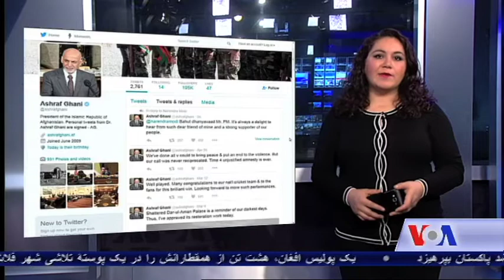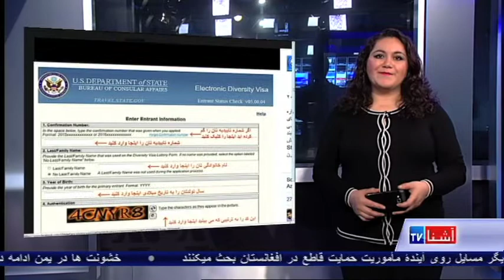All the news that’s trending on social media - VOA Ashna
_در ختم هفته قرار داریم و مثل هر پنجشنبه، همکارم ژیلا ناصری را باخود داریم که مباحث رسانه های اجتماعی و واکنش ها را دنبال نموده است